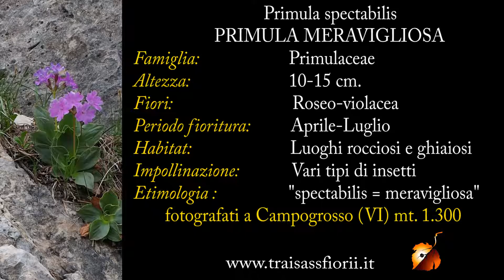Primula spectabilis 1.mp4